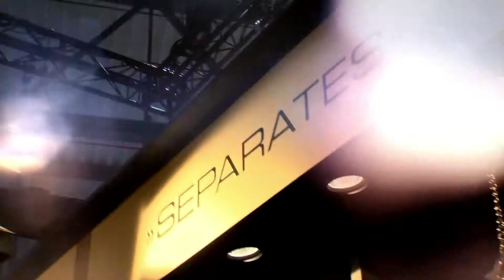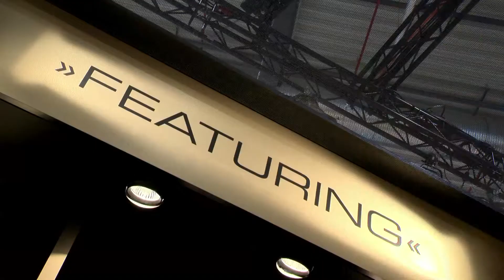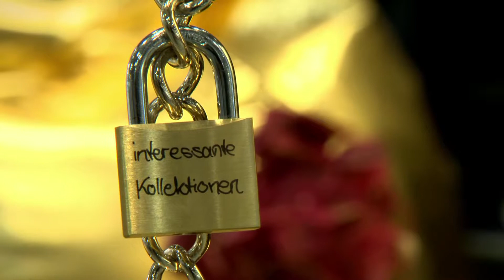Marc Cain Spring/Summer 2014 @ Panorama Berlin | EN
What's hidden within our "Golden Secrets"?
Enjoy the Marc Cain core competences at our spectacular stand during Panorama Fair Berlin in July 2013.